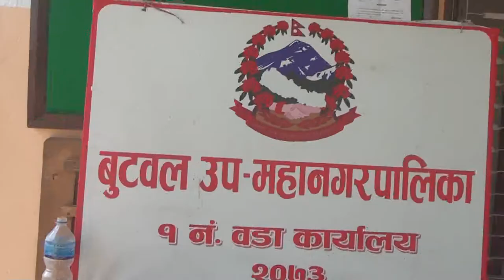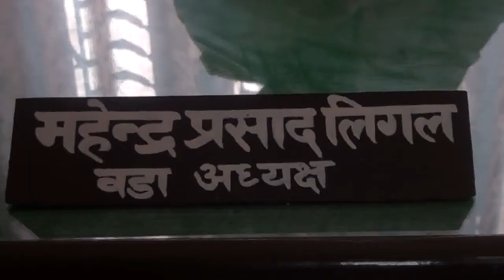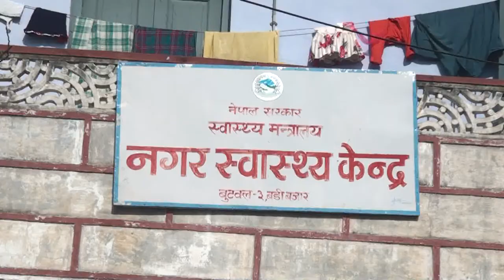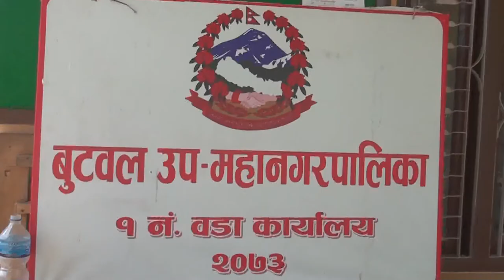Hamero Butwal Hamero Gaurab || Buddha Tv|| 2074